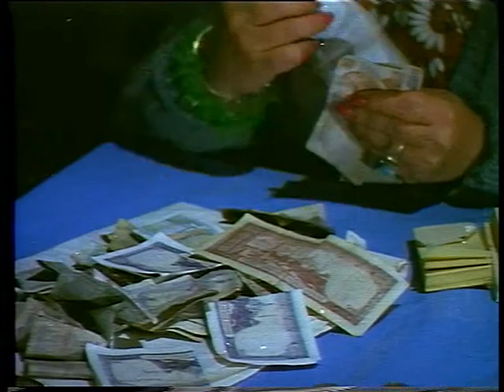Bana ne yapabilirler ki?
"Fadime Cambazhane Gülü" baş rollerini Filiz Akın ve Ediz Hun'un paylaştığı 1971 yapımı Türk filmidir.

İbibikler Cambazhanesi'nde calışan Fadime ( Filiz Akin ) neseli bir kızdır. Yatacak yeri olmayan gariban Memo ( Ediz Hun ) sığınma talep edince acıyıp iş verirler. Memo kanundan kaçan gariban bir serseri olduğunu söylemektedir. Kısa surede herkesin gözdesi olan Memo, Fadime ile ask yasamaya baslar ve bir yanlışlık sonucu evlenme teklifi yaptığı sanılınca iş nikaha gider. Memo ortadan kaybolur, Fadime bedbaht olur.  Daha sonra "Cambazhane Gülü Fadik" adlı kitapta kendi yaşantılarının anlatıldığını gören Cambazhane çalışanları Memo diye tanıdıkları kişinin aslında ünlü yazar Aydın Barış olduğunu öğrenir. Kitabını yazabilmek için aralarına sahte kimlikle karışmış, işi bitince ortadan kaybolmuş sahtekar bir adamdır. Tam bu esnada Cambazhane kundaklanır, Fadime ise dışarıda olduğu için kurtulur. Yetmezmiş gibi Fadime'ye piyangodan iki milyon çıkar, zengin olur ve arkadaşlarına ölmediğini açıklar. Bunu bilmeyen Memo'ya bir oyun kurarak kendini unlu bir ses yıldızı olarak tanıtır ve kendine aşık eder. Aynen onun yaptığı gibi nikah masasında yüz üstü bırakıp gider; ancak sonunda yine karşımıza mutlu son çıkar.